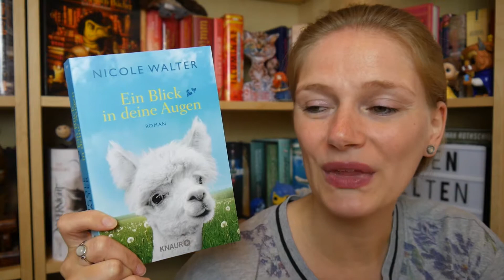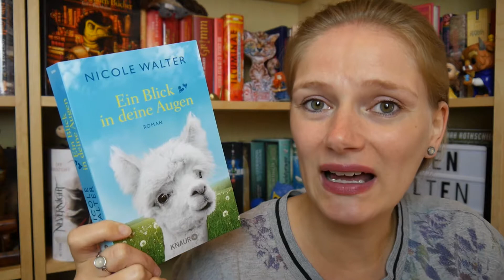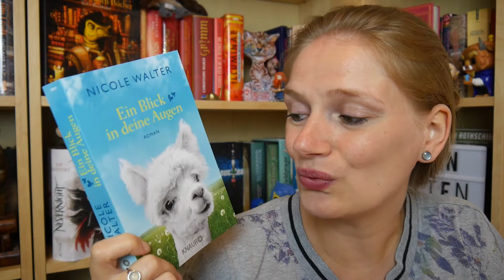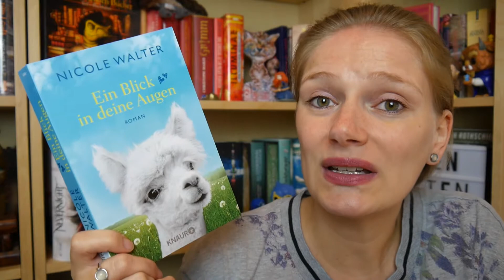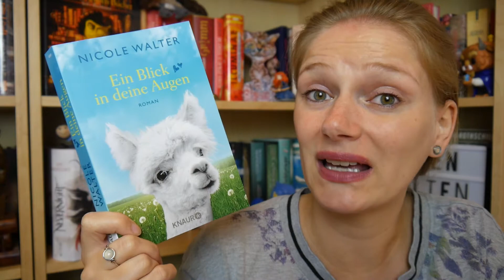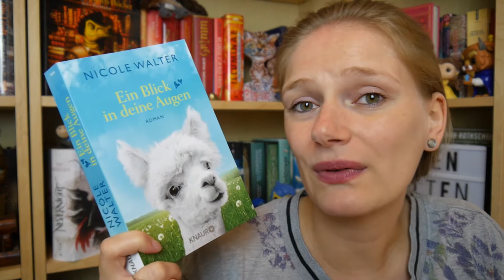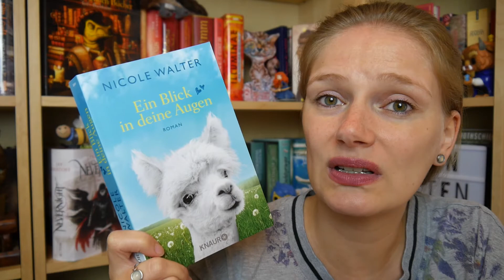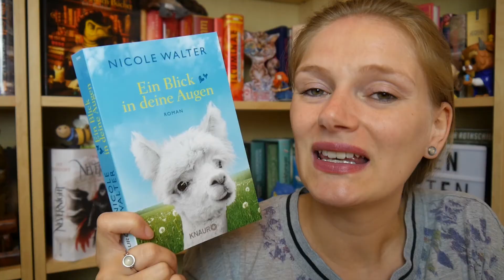[Rezension] Ein Blick in deine Augen | Nicole Walter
**Ein Blick in deine Augen